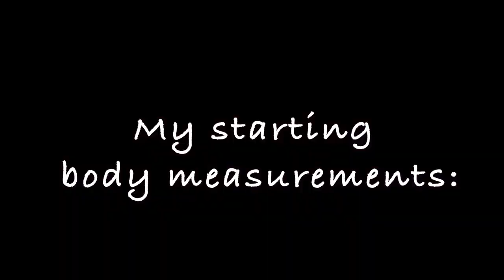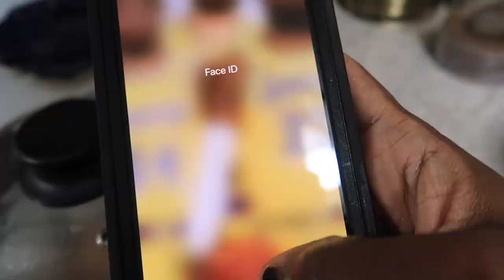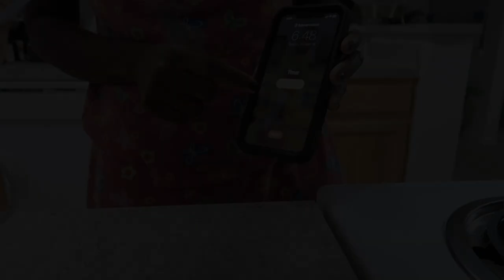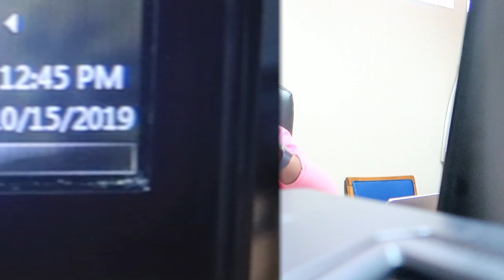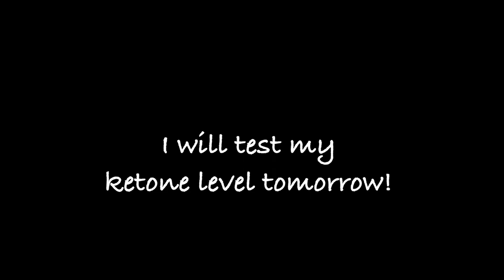EGG FAST DIET & Intermittent Fasting | Day 1 Ketogenic Egg Fast Diet | What I Eat In A Day on Keto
Hey guys.  In this video, I'm sharing my egg fast diet and intermittent fasting journey with you guys. I'm sharing my day 1 egg fast diet results as well as what I eat in a day on this keto egg fast. Have you ever been on a LCHF  diet. The egg diet is the fastest way to lose weight and jumpstart my keto weight loss journey. FYI, I love keto scrambled eggs.

Products I use or used on my weight loss journey:
Pink Himalayan Salt
Plastic Wrap
Coconut oil
Alternative Coconut Oil
Arm & Thigh Wraps
Alternative Arm & Thigh Wraps
Epsom Salt
Vicks Vapor Rub
Sweet Sweat Waist Trimmer
My Apple Cider Vinegar
The scale I use
The camera I used
My Blender

SEND ME MAIL:
Dee